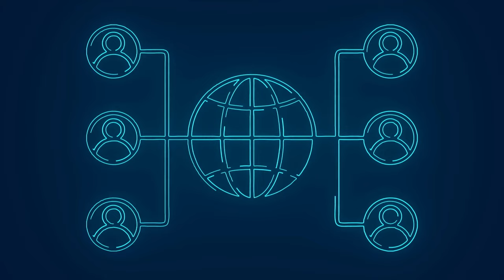Why Do Western Men Choose to Live in the Philippines?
Welcome to another deep dive where we explore the compelling reasons why many Western men opt to settle in the Philippines. This trend may be intriguing to some, as it highlights a significant shift towards choosing a life in Southeast Asia over traditional Western locales. Our journey takes us through the bustling cities, serene beaches, and vibrant rural areas of the Philippines. We delve into the lives and stories of these expats, showcasing their reasons, challenges, and the life-changing experiences they encounter. Despite potential societal challenges and cultural differences, these men continue to redefine their lives in profound ways.We've conducted extensive research, gathering information from a variety of credible sources to provide you with a well-rounded, factual perspective. This exploration is not just about understanding individual motivations; it's also a reflection on broader cultural, economic, and social dynamics that make the Philippines an attractive destination.While we strive to cover this topic comprehensively, the complexities of expat life and cultural integration in the Philippines are vast. That's why we've included additional resources in the description below for those interested in exploring this phenomenon further.

TIME
00:00 - Intro
00:45 - Filipino Culture
01:33 - Dating Culture within the Philippines
02:37 - Age Gaps in Filipino Dating
04:00 - Online Dating in the Philippines
04:28 - Expats in the Philippines
05:33 - Should you Move Abroad?
06:17 - Outro

These resources will further elaborate on the nuances within the larger narrative of Western men choosing to live in the Philippines.We hope this video helps you understand the unique motivations and experiences of these expats. The aim is not only to provide an understanding of their decision-making process but also to ignite a conversation that could lead to greater cultural appreciation and understanding.